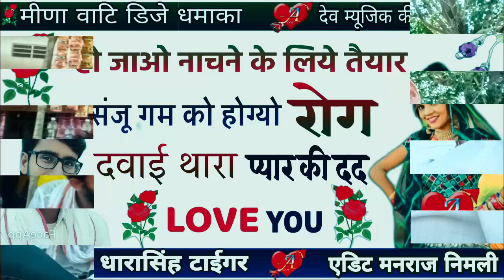SONG (227) धारासिंह टाईगर"DJ SONG"छोरी दे चकमो घरका क् मिलबा मोसू आजा जो ""Dhara singh tiger song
Wel Come To Culture OF Rajasthan At
Dev Music Nimali

L i k e || S h a r e || C O MM E N T || S u b s c r i b e
Dev Music Nimali best ever song

👉SONG gituu gam ko hegyo rog dwai thara pyar ki deja
👉Producer -ManrajGurjar Nimali
👉Director -Manraj Nimali
👉EDITER- Manraj Gurjar Nimali
👉Recording - sangit studio kuatla
👉Music Label - Rajasthani Song
👉Category -  Dev Music Nimali
👉Sub Category - Rajasthani Song
👉©copyright- Dev Music Nimali

Our upcoming song coming soon enjoy till here""

👉Contact with Dev Music Nimali